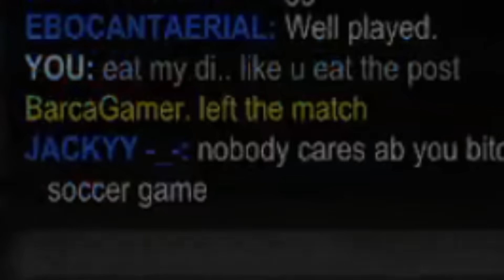JAMÁS HABÍAMOS GANADO UN TORNEO TAN DIFÍCIL DE ROCKET LEAGUE